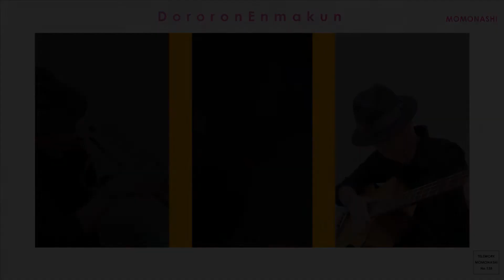【TM135】ドロロンえん魔くん（アニメソング カバー）／モモナシ - Momonashi - ☆シンプルな編成でお届けする、1973年のTVアニメ主題歌♪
【テレワーク・モモナシ No.135】
吉日配信テレワーク・モモナシ☆第135弾は《リクエスト編》です。TVアニメ「ドロロンえん魔くん」主題歌『ドロロンえん魔くん（作詞：中山千夏／作曲：小林亜星／歌：中山千夏／1973年）』を、歌とテナーベース＆鍵盤ハーモニカでカバーしました☆

Kamimura Mihoco：Vocal, Chorus
JIGEN：Tenor Bass, Melodica, Programs

《リクエスト受け付けます》
モモナシの演奏で聴いてみたい曲がありましたら、コメント欄にてお願いします♪

注）順番に制作するので、お時間かかります。気長に吉日（大安＆一粒万倍日）をお待ちください。また必ずお応えできるとは限りませんので、予めご了承ください。

《モモナシ最新アルバム》
☆最高の続き（配信情報）

《モモナシ最新シングル》
☆思い出の散歩道（配信限定）